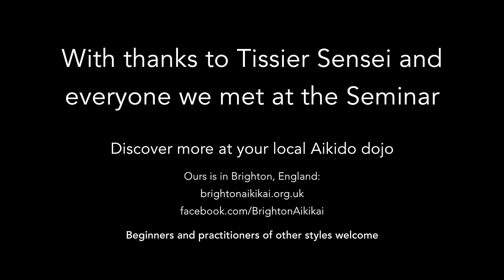Aikido: "Vertical Limit". Christian Tissier Shihan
Christian Tissier on Economy, the difference between Basic and Applied technique, and Confidence in the roles of Uke and Tori. Uchi kaiten nage 0:11, Soto kaiten nage 3:15, Tai otoshi 8:01, Sokumen irimi nage 9:32, and Tenchi nage 14:36 are demonstrated. Filmed at the Medway Park Judo Centre in 2014.

From Katate dori unless specified:

00:00 Introduction
00:11 Uchi kaiten nage
00:35 Basic vs. Applied technique
02:04 Notes on Ukemi
03:15 Soto kaiten nage
05:01 Constructing the shoulder-lifting entry
08:01 Tai otoshi
09:32 Sokumen irimi nage
12:52 Ikkyo equalising exercise from Men uchi
14:36 Confidence in Ukemi using Tenchi nage
15:43 Sokumen irimi nage direct entry
16:09 Acknowledgements

Watch the Principles of Engagement series for more on Cancelling, Equalising, Limit, and the Axis of Action: